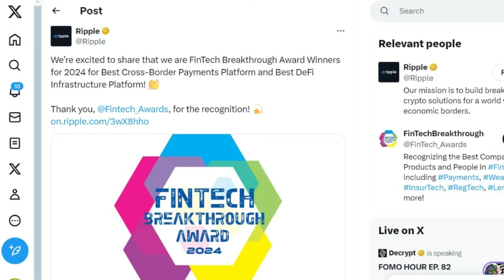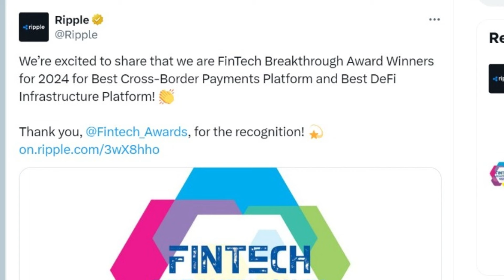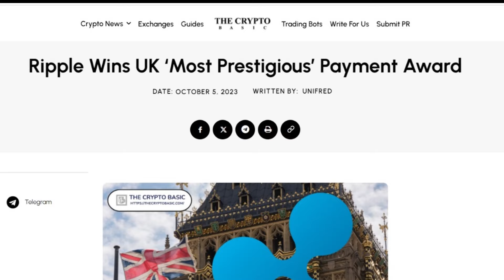Meskipun Ripple Raih Penghargaan Platform Pembayaran Lintas Batas Terbaik 2024 Harga XRP Stag!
Ripple dikenal sebagai pemain utama di industri pembayaran, dan prestasinya diakui dengan memenangkan penghargaan sebagai platform pembayaran lintas batas terbaik dan platform infrastruktur DeFi terbaik untuk tahun 2024, menurut Fintech Breakthrough.
Dalam penghargaan ini, Ripple diakui atas kontribusinya dalam menyediakan infrastruktur tingkat perusahaan sejak diluncurkan pada tahun 2012. Ini memungkinkan bisnis untuk mengirim dan menerima pembayaran lebih murah, cepat, dan efisien melintasi batas negara.
Dengan keahliannya di sektor pembayaran global, Ripple diakui sebagai Platform Pembayaran lintas Batas Terbaik dan Platform Infrastruktur DeFi Terbaik dalam program Penghargaan Fintech Breakthrough 2024.
Perusahaan pembayaran kripto terkemuka ini baru-baru ini mengumumkan pencapaiannya tersebut melalui akun Twitter mereka, menegaskan bahwa mereka termasuk salah satu pemenang "Penghargaan Fintech Breakthrough untuk 2024".
Ripple juga mengucapkan terima kasih kepada penyelenggara penghargaan atas pengakuan yang diberikan.
Program Penghargaan Fintech Breakthrough diselenggarakan oleh Fintech Breakthrough, sebuah organisasi intelijen pasar yang fokus pada pengakuan perusahaan, produk, dan teknologi terbaik dalam pasar fintech global.
Program yang baru saja dilaksanakan ini menandai edisi ke-8 dari penghargaan bergengsi tersebut. Selain Ripple, perusahaan fintech lainnya, termasuk Mastercard, Chase, Oportun, dan Efficient Capital Labs, juga diakui oleh Fintech Breakthrough.
Para juri memilih pemenang dari lebih dari 4.000 perusahaan, yang diminta untuk menjawab pertanyaan besar: "Bagaimana perusahaan atau produk Anda menjadi terobosan dalam pasar fintech yang ramai?"
Setelah menilai entri menggunakan enam kriteria: inovasi, kinerja, kemudahan penggunaan, fungsionalitas, nilai, dan dampak, Fintech Breakthrough memilih pemenang dalam 23 kategori, dengan sub-kategori untuk setiap bagian.
Misalnya, Ripple diakui sebagai platform pembayaran lintas batas terbaik dalam kategori Pembayaran B2B dan sebagai platform infrastruktur DeFi terbaik dalam bagian Keuangan Terdesentralisasi.
Ini bukan kali pertama Ripple menerima penghargaan bergengsi untuk solusi pembayarannya yang efisien. Tahun lalu, Ripple menerima Penghargaan PAY360, sebuah penghargaan pembayaran bergengsi di Inggris. Seperti yang dilaporkan sebelumnya, penyelenggara penghargaan mengakui Ripple atas penggunaan terbaik mata uang digital dalam layanan keuangan.